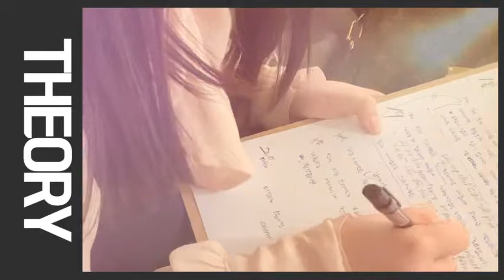Born To Style with K-BEAUTY